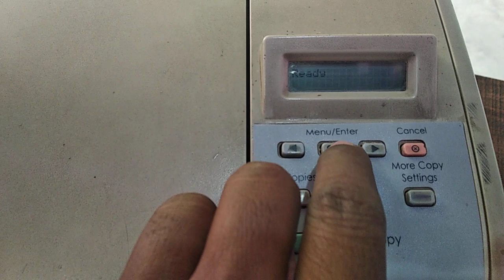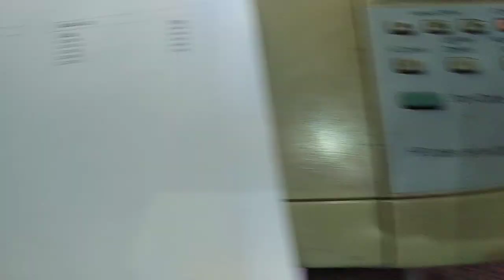How many pages will print a hp 12A cartridge | Hp printer cartridge output test | hp print check